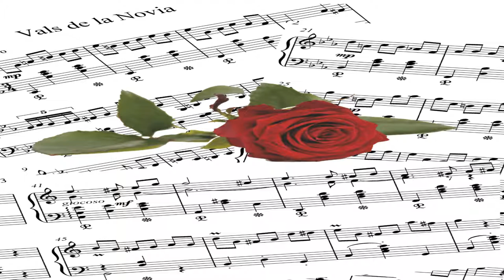Vals de la Novia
Säv: Jukkapekka Hapuoja
Piano: Marko Puro

Tässä yksi pieni säveltämäni romantiikan ajan tyylinen pianokappale.

Here's a little romantic style waltz for piano, which I've composed.